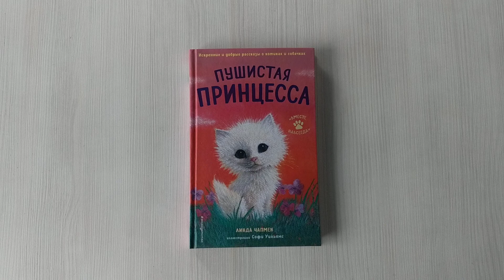Пушистая принцесса (выпуск 4)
Пушинка — белоснежная кошечка, которая похожа на маленькую принцессу. Кажется, что найти для такой красавицы новый дом проще простого. Вот только на деле окажется, что Пушинка может сделать счастливым не каждого человека.

Искренняя повесть о том, что чудеса случаются. Очаровательные иллюстрации Софи Уильямс отлично дополняют рассказ и уже знакомы читателю. Именно Софи рисует для серии-бестселлера Холли Вебб «Добрые истории о зверятах».
Для тех, кто уже прочитал все книги о котятах и щенятах Холли Вебб и хочет новых добрых историй!